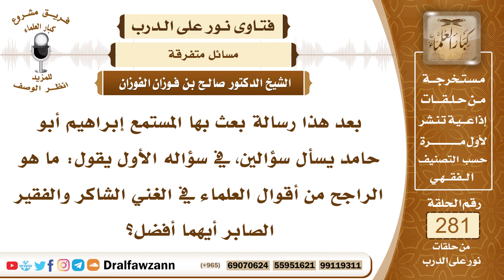4739- أيهما أفضل الغني الشاكر أو الفقير الصابر؟ - الشيخ صالح الفوزان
السؤال: جزاكم الله خيرًا وأحسن إليكم، بعد هذا رسالة بعث بها المستمع إبراهيم أبو حامد يسأل سؤالين، في سؤاله الأول يقول: ما هو الراجح من أقوال العلماء في الغني الشاكر والفقير الصابر أيهما أفضل؟
الجواب: هذا والله أعلم كما قال الإمام ابن القيم وشيخه شيخ الإسلام ابن تيمية أن أفضلهما أتقاهما لربه، أفضلهما أتقاهما لربه لقوله تعالى ﴿إِنَّ أَكْرَمَكُمْ ‌عِنْدَ ‌اللَّهِ ‌أَتْقَاكُمْ﴾ [الحجرات: 13].

السيرة الذاتية :
للاشتراك في قناة الشيخ صالح الفوزان

14_ الشيخ محمد أمين الشنقيطي
يتيوب

15_سماحة المفتي عبد العزيز آل الشيخ
 يوتيوب

رئيس الفريق
لمشروع كبار العلماء